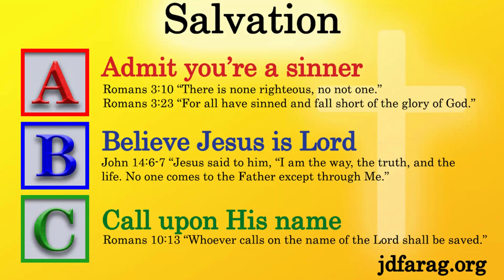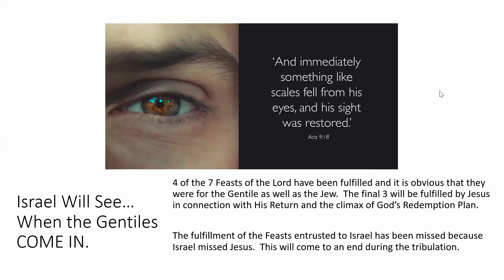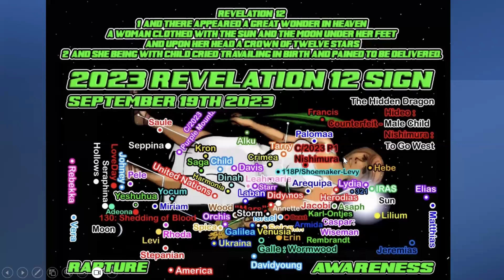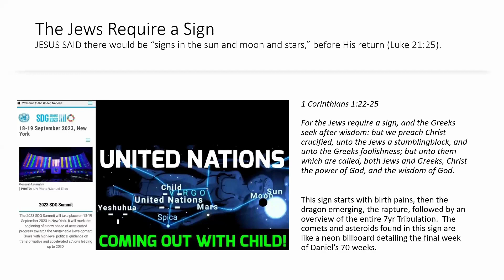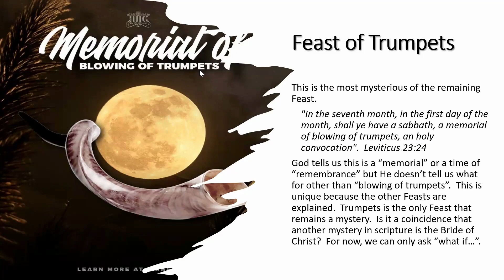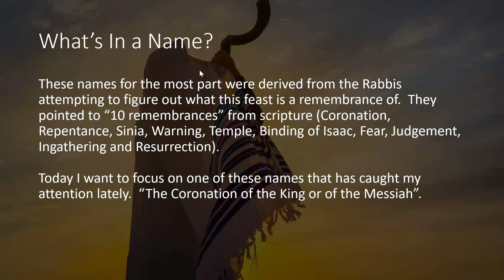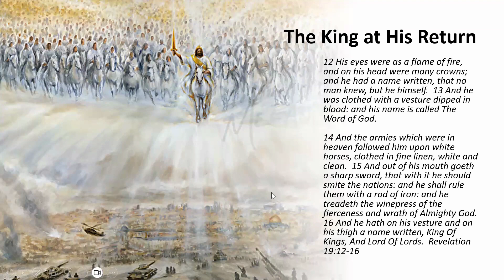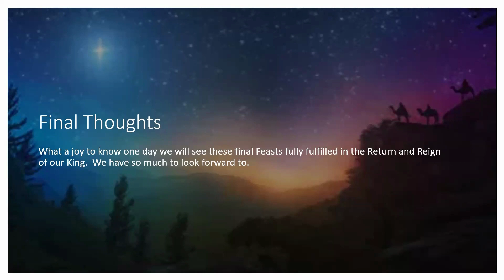The Feast of Trumpets: Crowning the King of Kings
The FEASTS OF THE LORD are for everyone.
God entrusted HIS FEASTS or “Moed” (appointments) to Israel for the purpose of revealing Himself to mankind.  They were entrusted to Israel and God will fulfill them for Israel and for all mankind.
Passover (Passover, Unleavened Bread, and First Fruits) fulfilled by Jesus’ with His life, death, and resurrection.  This obviously wasn’t just for the Jews.  It is primarily the Gentile Church who has benefited from Passover’s fulfillment up to this point.
Pentecost was fulfilled by the Holy Spirit.  Again, this wasn’t just for the Jews and again it is primarily the Gentile Church who has benefited from Pentecost up to this point.
4 of the 7 Feasts of the Lord have been fulfilled and it is obvious that they were for the Gentile as well as the Jew.  The final 3 will be fulfilled by Jesus in connection with His Return and the climax of God’s Redemption Plan.